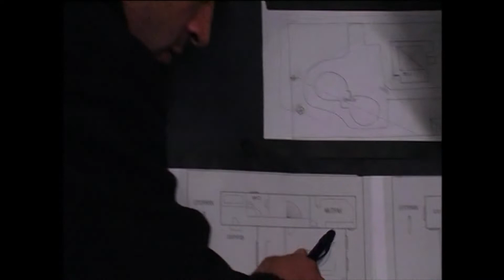Uyuşturucu Çetesine Baskın Yapılıyor | Alacakaranlık 31. Bölüm